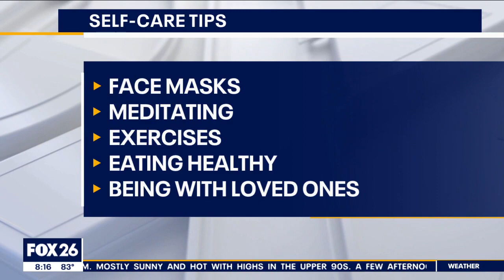Is bed rotting a problem?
Why are people bed rotting and is it a natural problem? Dr. Christine Le talks to us about how bed rotting can affect our health and shares healthy ways to recharge.